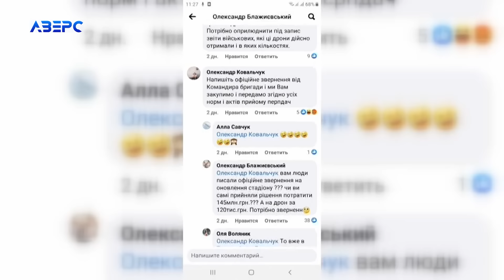Військові навідали «щедрого» мера Ківерців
Після того, як мер Ківерців захотів потратити 145 мільйонів гривень на стадіон та бігові доріжки, волинський військовослужбовець з-під Вугледара записав відеозвернення до Олександра Ковальчука. Військовий просив вкраяти від озвучених мільйонів бодай 120 тисяч гривень і купити дрон. Сьогодні Олександр Блажиєвський був на Волині і заїхав у Ківерці до Олександра Ковальчука.